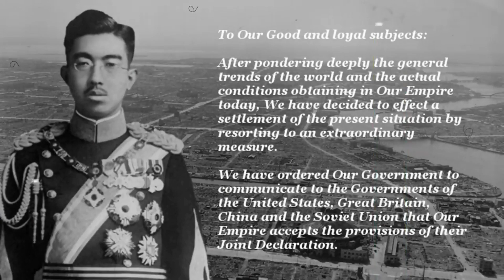DUNIA BERPESTA DIATAS TANG1SAN JEPANG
SALAM SECANGKIR KOPI